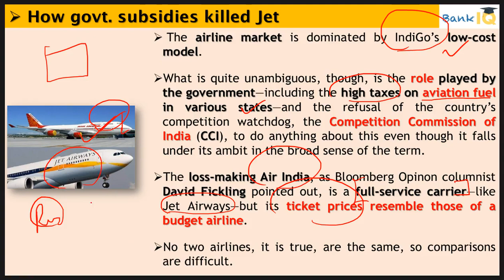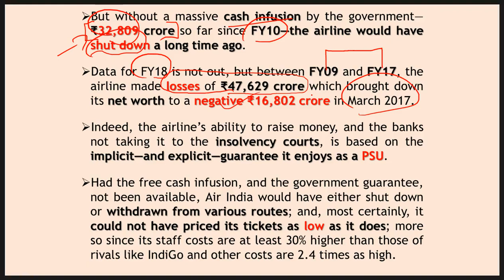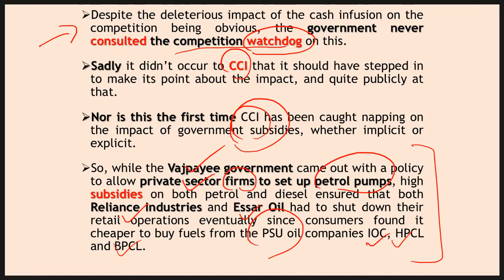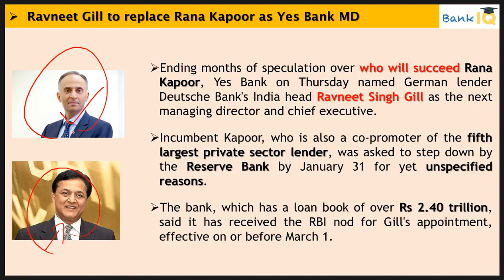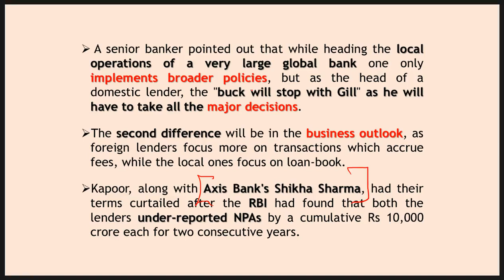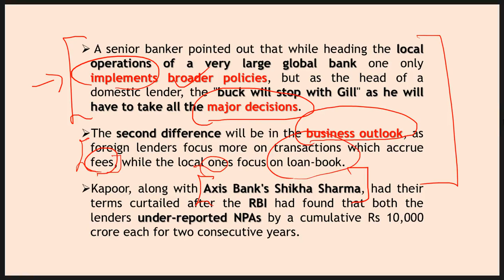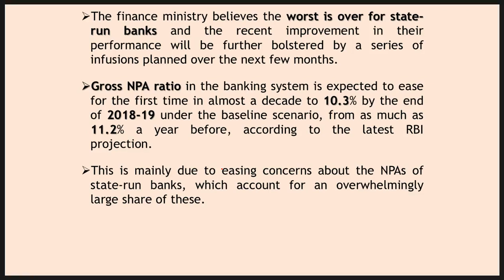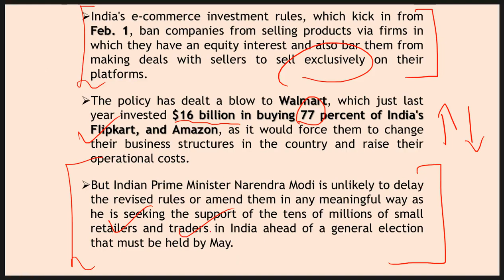25 January 2019 Daily Financial News Analysis for SBI IBPS RBI Bank PO and Clerk